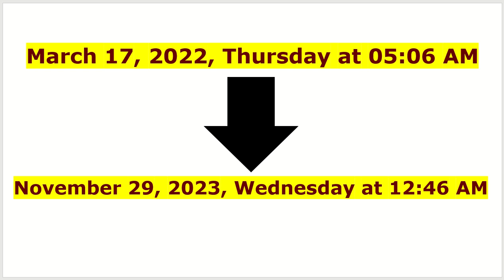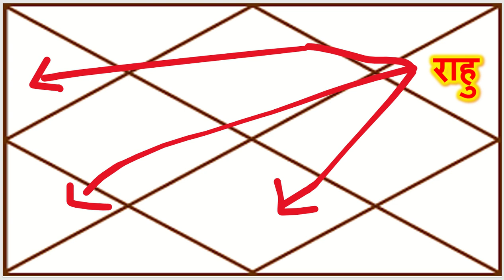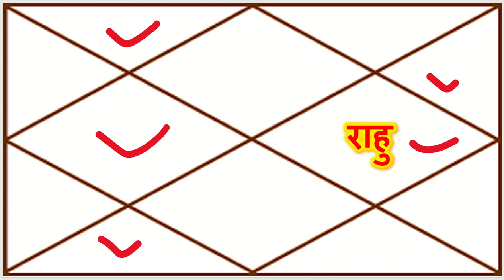मिथुन राशि के लिए राहु के इस 18 महीने में सबकुछ बदल जायेगा | Prediction of Rahu for Gemini/ Mithun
महादशा फल